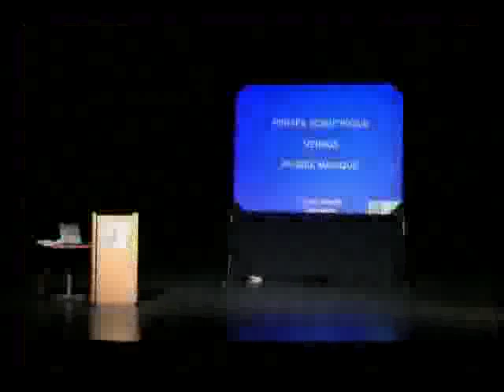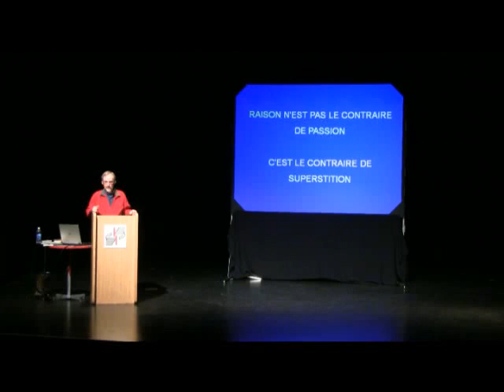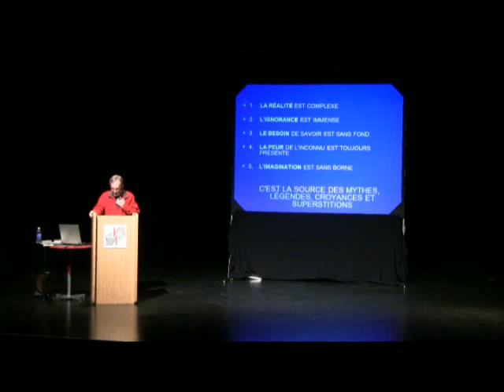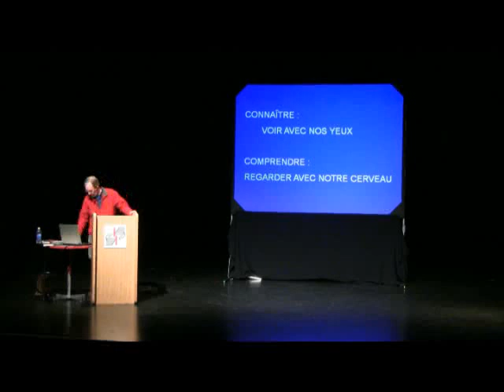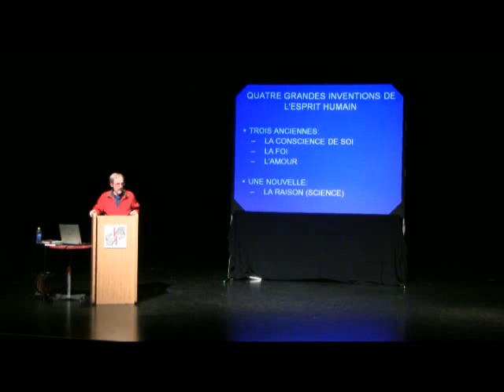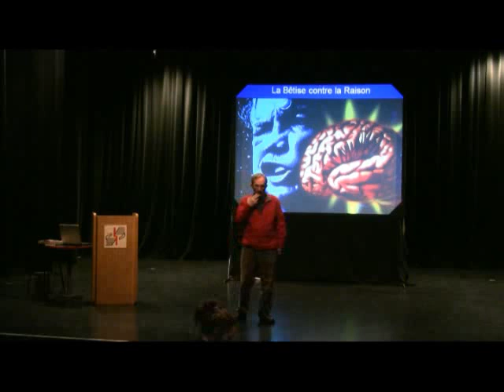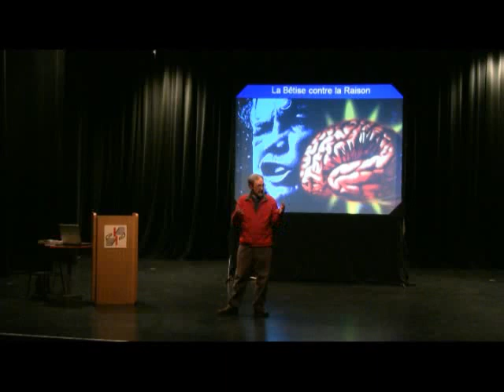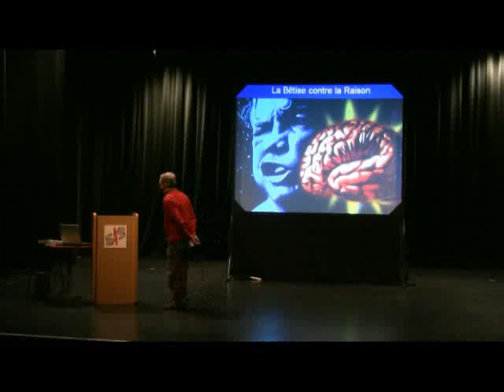Pensée magique vs. pensée scientifique - conférence de Cyrille Barrette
Version intégrale d'une conférence livrée par le professeur Cyrille Barrette à la salle Georges-Dor du cégep de Drummondville, le vendredi 18 novembre 2011, à 14 h 30, à l'occasion d'une activité du projet Hermès du Département de philosophie.